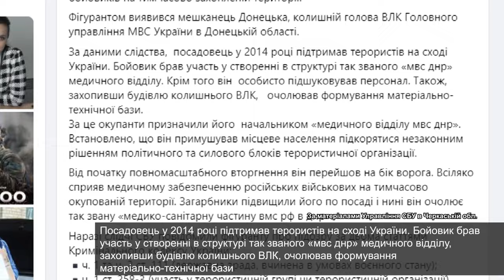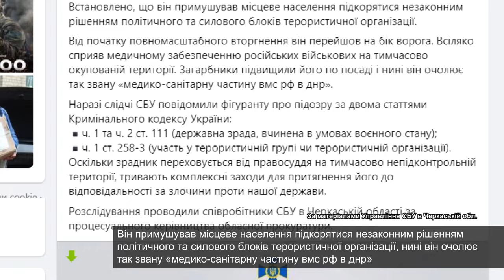СБУ повідомила про підозру ще одному зраднику з «мвс рф» у Донецьку